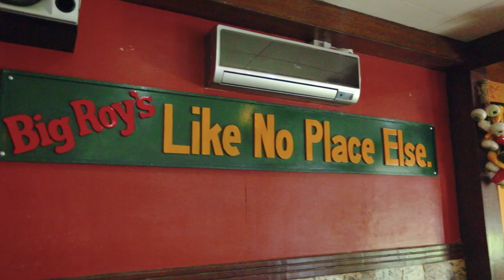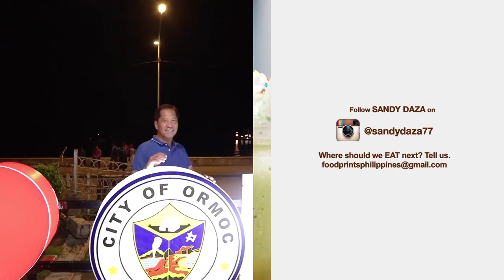Ormoc - Big Roy's | Food Prints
Discover the different foods available in the city of Ormoc!